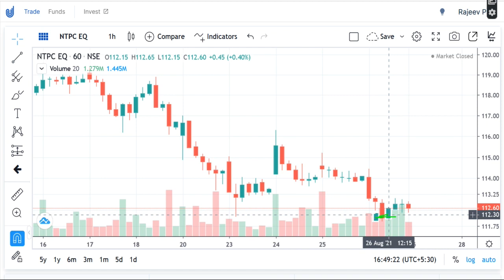INVESTMENET , BEST PSU STOCKS, NTPC Share Price , NTPC Share News,